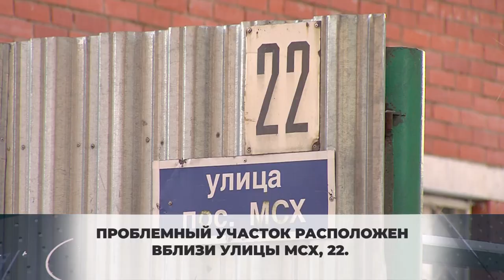Несанкционированный сброс. Жители Фирсановки жалуются на неприятный запах. 08.12.2020